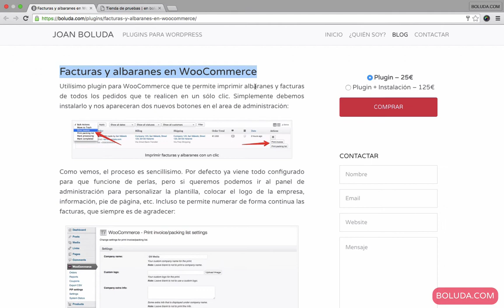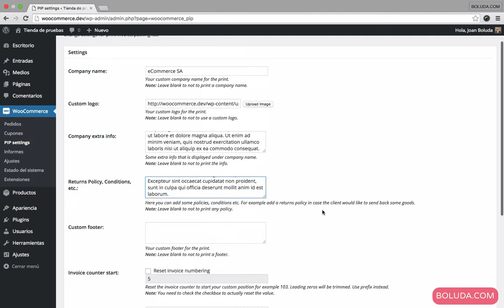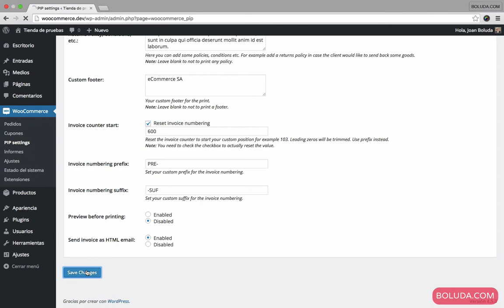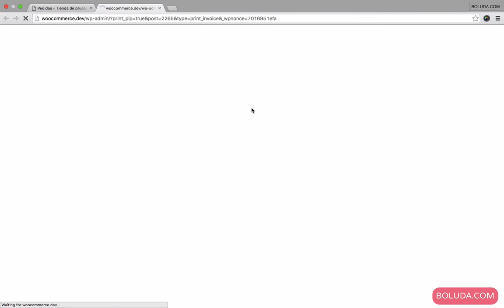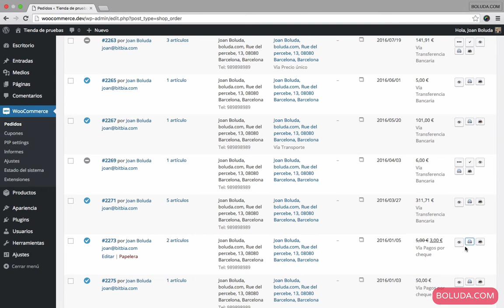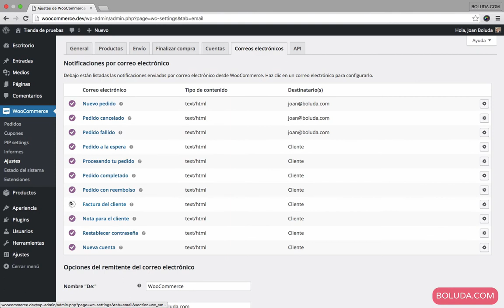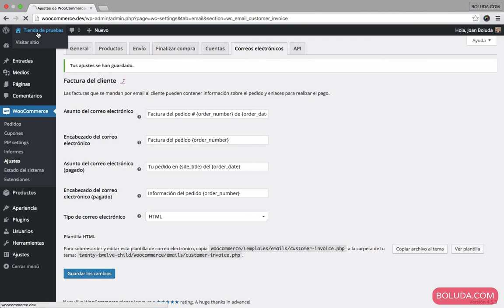Facturas y albaranes en WooCommerce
Utilísimo plugin para WooCommerce que permite imprimir albaranes y facturas de todos los pedidos desde el panel de control, con un solo clic.